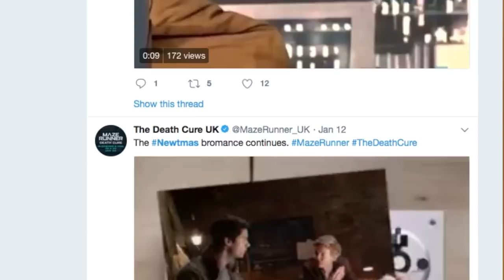Author James Dashner Talks About the Newtmas Craze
Newtmas is a topic gladers will never let go! When author James Dashner was writing his series, he never thought that the Newtmas craze would pick up the way it did. Watch as James talks about the relationship between Thomas and Newt and how Newtmas is a subject he loves to see pop up on social media!

(Don't forget to join the convo on Twitter by using the hashtag Newtmas)